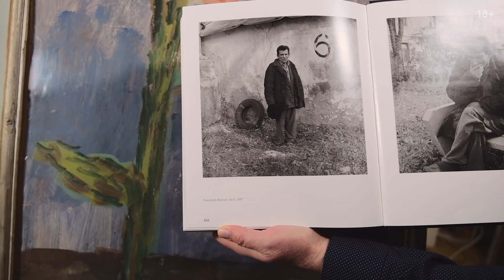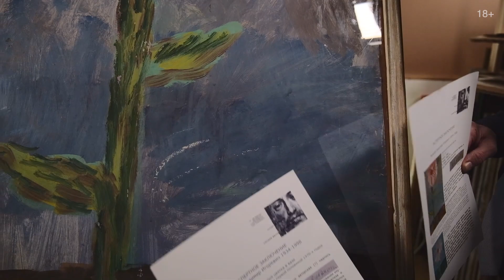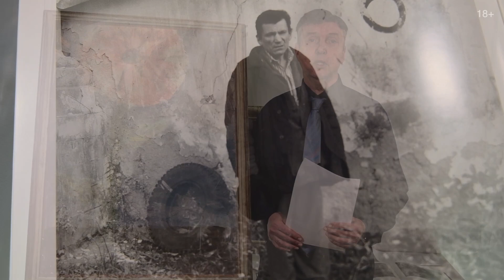2. Владимир Яковлев / Художники для инвестиционной коллекции (18+)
Условия выгодных инвестиций в произведения художника: принадлежность к первым именам, собственный неповторимый стиль, узнаваемые, интересные и качественные работы, востребованность на рынке, регулярные продажи на открытых торгах. Присутствие произведений художника в музеях и известных коллекциях, их участие в выставках, наличие печатных публикаций — все это создает благоприятный инвестиционный фон

Владимир Игоревич Яковлев (1934–1998) вошел в историю послевоенного искусства как выдающийся интуитивист и стал одним из символов «прекрасной эпохи». В середине 1960-х весть о самобытном таланте распространилась по Москве среди ценителей искусства. Многие узнавали о Яковлеве через квартирные выставки, которые устраивали у себя дома и в мастерских смелые коллекционеры и художники. А со временем появились важные групповые и даже персональные выставки. Советская интеллигенция, да и семьи многих работяг согревались его рисунками в самые серые и самые «компромиссные» времена. В какой-то момент рисунки Яковлева, как и портреты кисти Анатолия Зверева, стали своего рода «паролями» — сигналами «свой-чужой» в московских квартирах.

В дополнение к просмотренному видео читайте на нашем сайте статью «Художник Владимир Яковлев. Рекомендации, цены, инвестиционный аспект» с подробным аналитическим разбором творческого наследия художника, классификацией его работ по направлениям, техникам и среднерыночной стоимости: